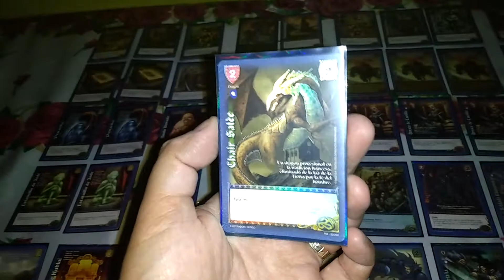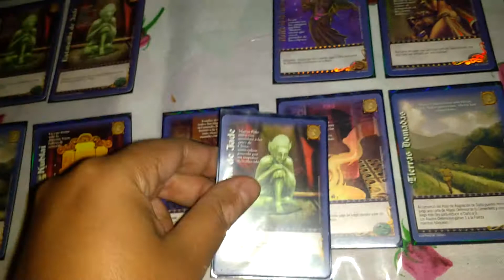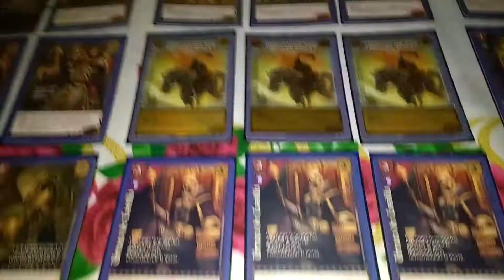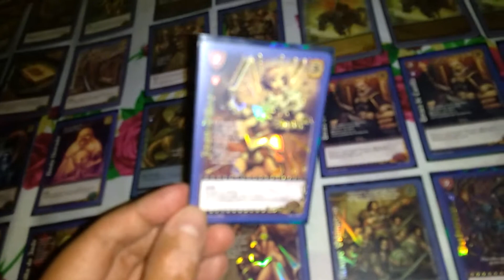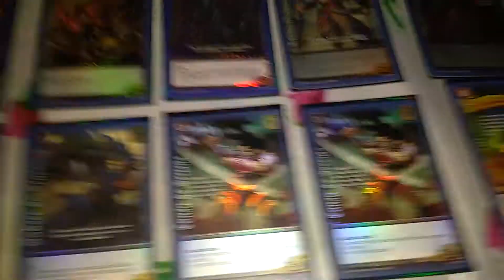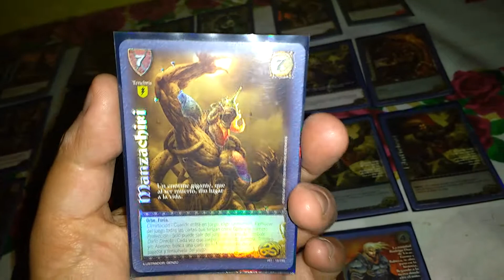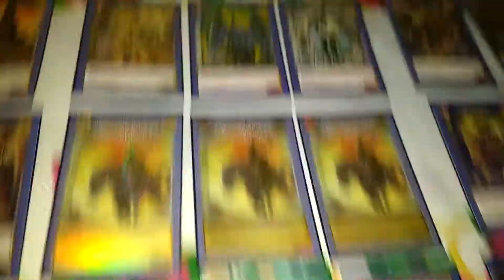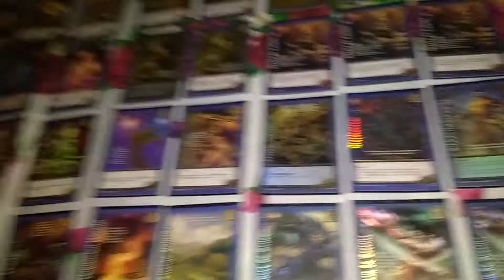Reino de Acero y Hordaz , Estrategia Mitos y Leyendas !!